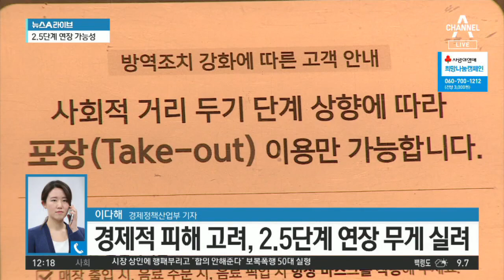코로나19 신규확진 970명…오늘 3단계 여부 결정 | 뉴스A 라이브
오늘의 첫 소식. 코로나19 입니다. 신규 확진자 수가 사흘 만에 천명대 아래로 떨어졌습니다. 주말 검사 건수가 줄어든 영향이 큰데요. 정부는 오늘 오후 수도권 거리두기 2.5단계 연장이나 3단계 격상 여부를 발표할 예정입니다. 자세한 소식 취재기자 연결해 알아보겠습니다. 1. 이다해 기자 코로나 19 확산세가 좀 꺾였다고 봐도 될까요?
[리포트]
어제 하루 코로나19 신규 확진자 수는 970명으로 사흘만에 천명대 아래로 떨어졌습니다.

하지만 평일 5만 건대였던 검사건수가 성탄절 연휴와 주말에 3만 건대로 떨어진 영향이 큰데요. 검사건수 대비 확진 비율을 나타내는 양성률도 2.62%로 아직 높은 수준입니다.

사망자는 15명 추가됐고 위중증 환자 수는 6명 줄어 293명이 됐습니다.

감염취약시설에서의 집단감염은 계속 이어지고 있습니다.

서울 종로구의 요양시설과 강원 철원군의 노인보호시설 등에서 신규 집단 감염이 추가됐습니다.

서울 동부구치소 확진자는 지금까지 최소 520명으로 집계됐는데요.

정부는 경북 청송군에 위치한 경북북부제2교도소를 생활치료센터로 지정해 증상이 가벼운 확진자들을 이송할 방침입니다.

2. 수도권 거리두기가 3단계로 격상될 가능성도 있나요?

내일이면 수도권 2.5단계 거리두기가 종료되는데요.

정부는 오늘 오후 회의를 열고 2.5단계로 연장할 지 3단계로 격상할 지 논의해 발표할 예정입니다.

3단계 격상 기준은 충족했지만 경제적 피해를 고려해 2.5단계를 연장하는 쪽에 무게가 실리고 있습니다.

3단계 격상 때는 대형마트나 미용실 등 대부분의 다중이용시설이 집합금지 조치돼 전국적으로 203만개 시설의 영업이 제한됩니다.

하지만 방역당국이 3단계 격상시 피해를 최소화할 방안을 여러 측면에서 검토하고 있다고 밝힌 만큼 3단계 격상 가능성도 완전히 배제할 수는 없습니다.

지금까지 경제정책산업부에서 전해드렸습니다.

〈평일〉
08시 00분 라디오쇼 정치시그널 (유튜브 라이브)
08시 50분 김진의 돌직구 쇼
10시 20분 김진의 더라방 (유튜브 라이브)
12시 00분 뉴스A 라이브
15시 50분 강력한 4팀
17시 20분 뉴스TOP10
19시 00분 뉴스A

〈주말〉
12시 00분 토요랭킹쇼·뉴스A 라이브
17시 40분 뉴스TOP10
19시 00분 뉴스A